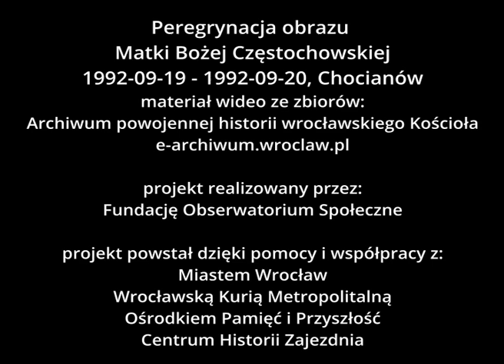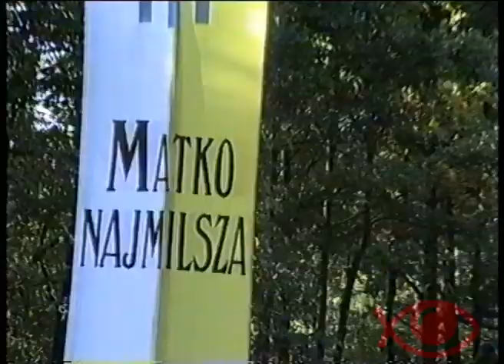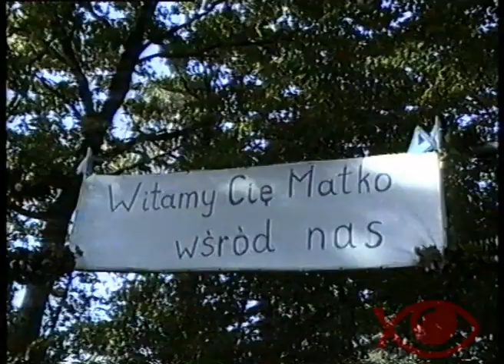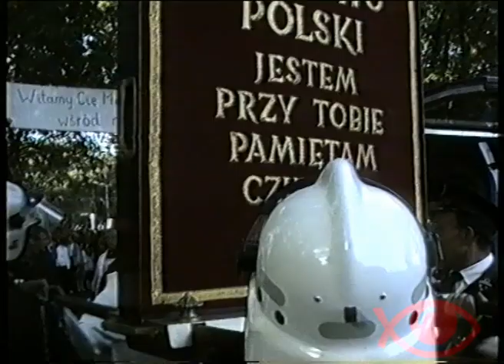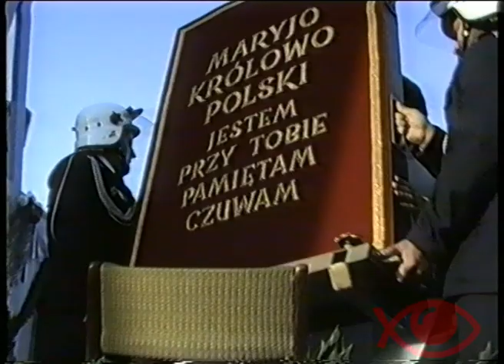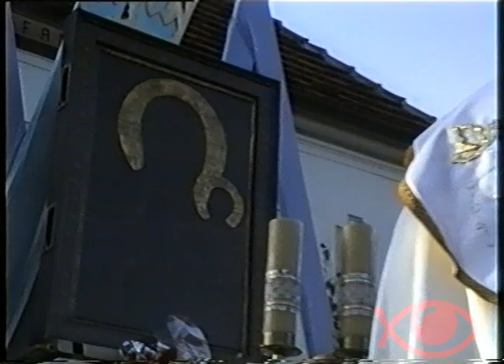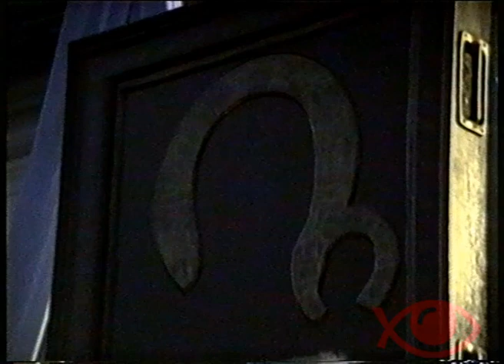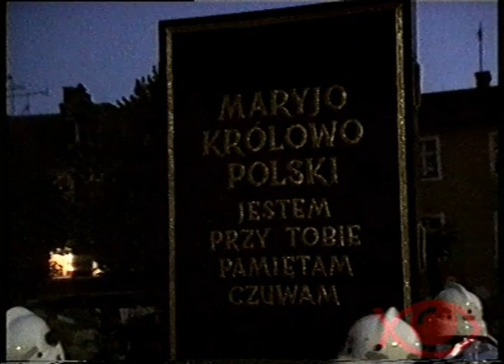Peregrynacja Obrazu Matki Bożej Częstochowskiej - Chocianów